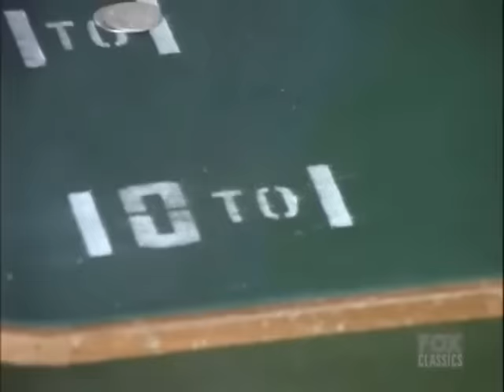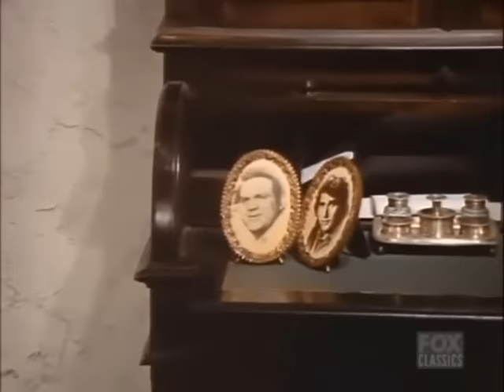🔴 Bonanza Full Movie 2023 (3 Hours Longs) 🔴 Season 18 Episode 13+14+15+16 🔴 Western TV Series